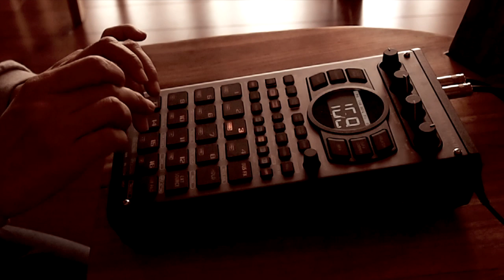Roland SP-404mk2 finger drumming -フィンガードラミング／高木リィラ- Leela Takaki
ローランドのサンプラー「SP-404mk2」。プリセットに入ってるサンプル音源を使って、フィンガードラミングに挑戦♬